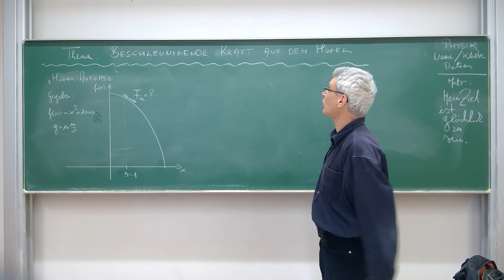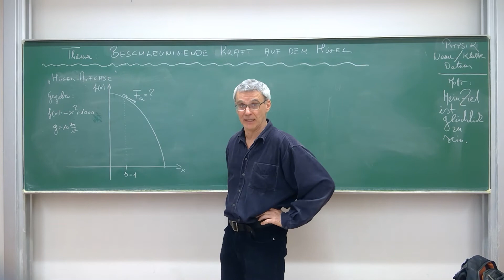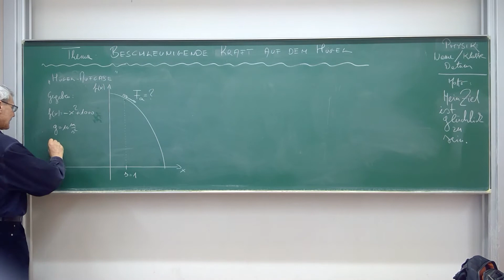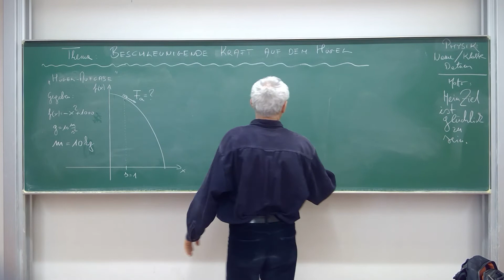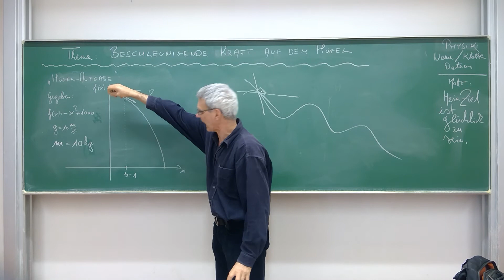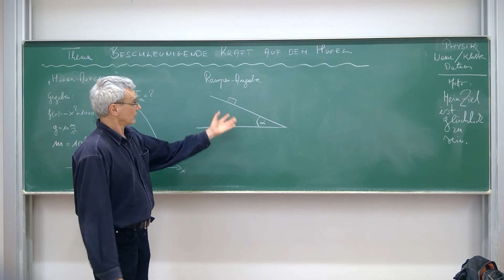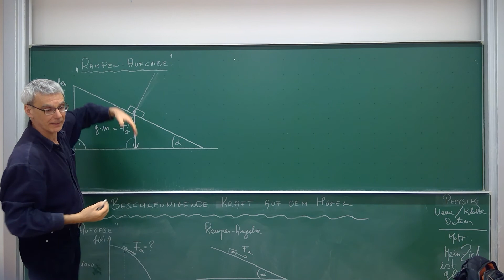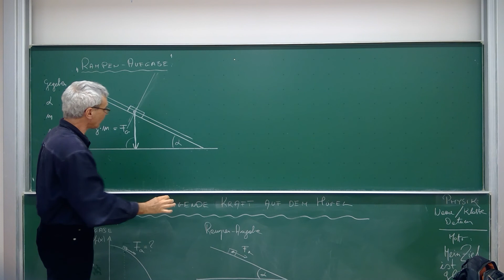Welche Kraft beschleunigt ein auf/von einem Hügel rutschendes Objekt? Aufgabe - Lösung Teil 1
Hügel-Aufgabe: Wir zeigen den Berechnungsweg dieser Aufgabe. Die Fragestellung ist: Welche Kraft beschleunigt ein Objekt, welches auf einem Hügel herunterrutscht? (Es wirkt keine Reibungskraft.)